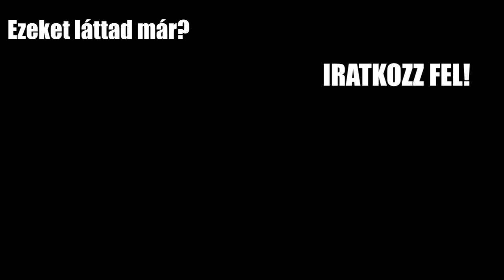STAR WARS VS. HARRY POTTER|Szinkron/Csere|Az 1. Forduló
Sziasztok! Ez itt ismét a The Royal Corn! Ebben a mai videóban összemixeltem a Harry Pottert a Star Wars: Egy Új Reménnyel!

Köszönöm, ha végignézed a videót! Ha tetszik amit csinálok, akkor mindenképp ajándékozz meg egy feliratkozással és egy like-al!